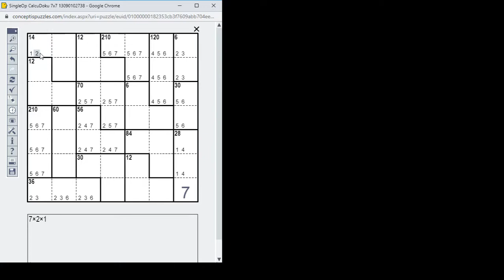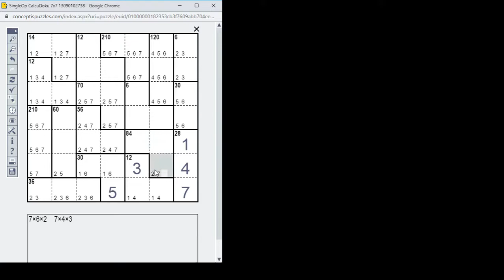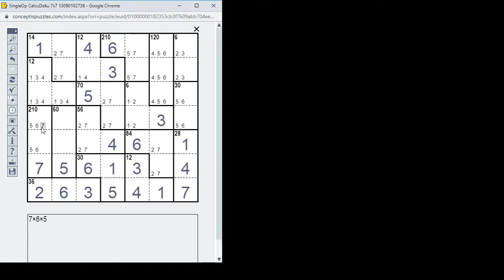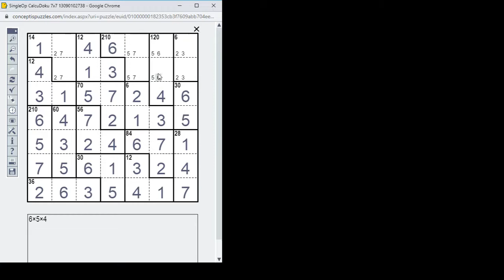CalcuDoku megoldása lépésről lépésre 2020.08.09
Közepesen nehéz 7*7-es CalcuDoku megoldása lépésről lépésre. Művelet a szorzás